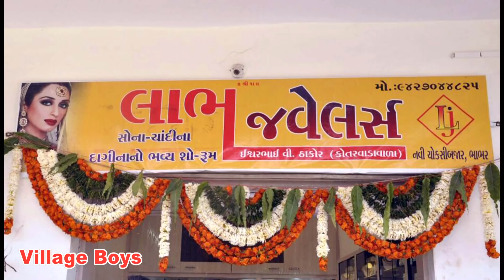ભુરા ને મળી ભુરી પાટૅ 2 || Village boys Comedy video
Acting
 Vijay
Rahul
Amrat
Nilesh
A. K
Ashok

Video & Editing D. B

દોસ્તો અમારો વિડિયો પસંદ આવ્યો હોય તો લાઇક કરો અને શેર કરો આભાર